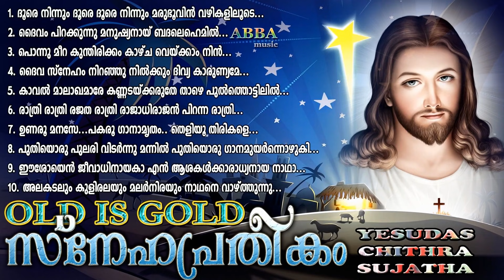പഴയകാല ക്രിസ്തീയ ഗാനങ്ങൾ l Old Christian Songs l Old is Gold l Christian Devotional Songs #18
Old Christian Songs l Old is Gold l Christian Devotional Songs #18